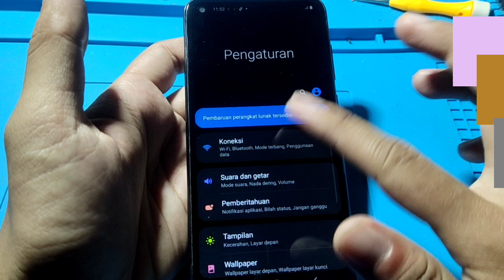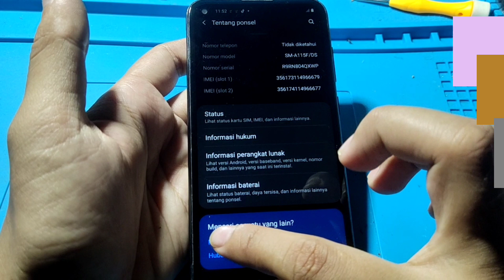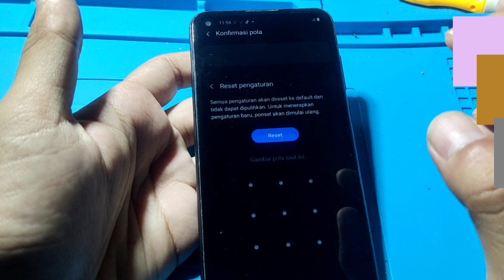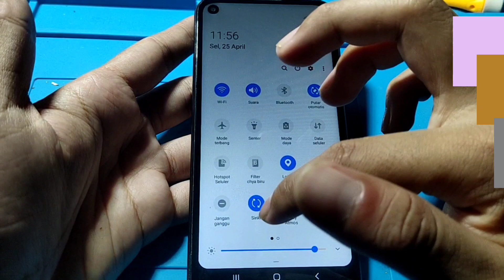CARA MENGATASI DATA SELULER EROR HP SAMSUNG A11